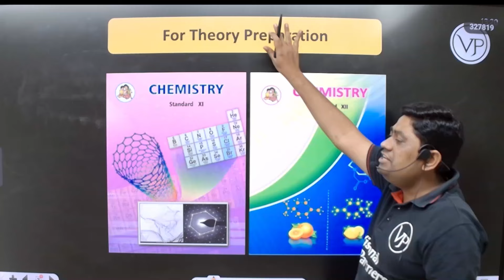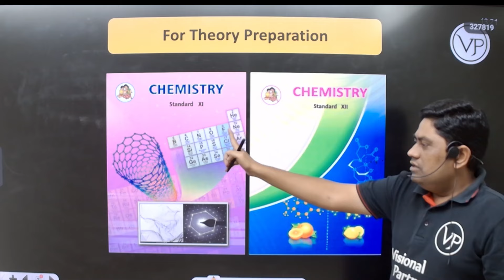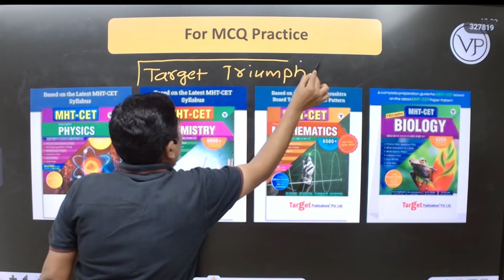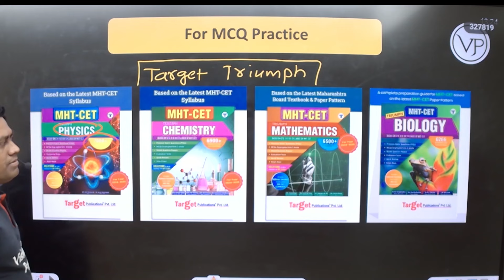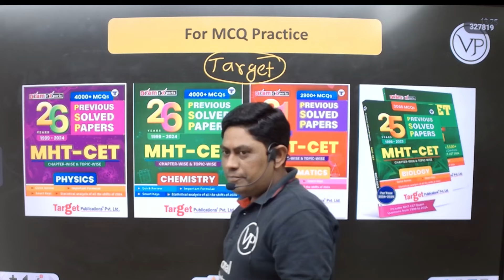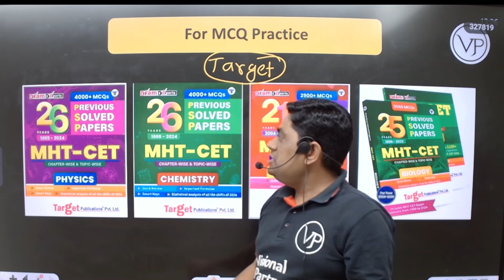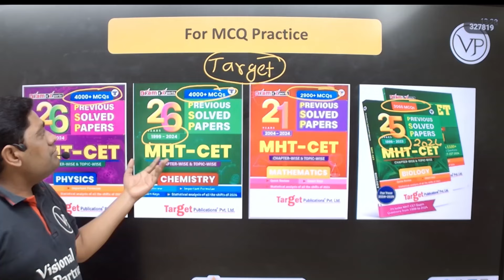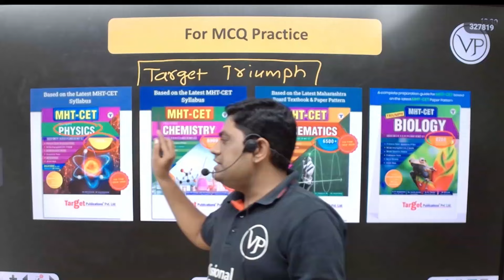Best Book for MHT CET 2025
In this class Rhushikesh Shende Sir is going to discuss Best Book for MHT CET 2025. This class is useful for those students who are preparing for both Board as well as Entrance Exam.